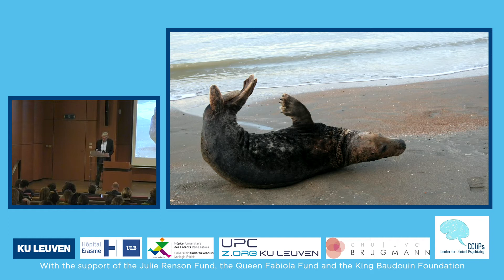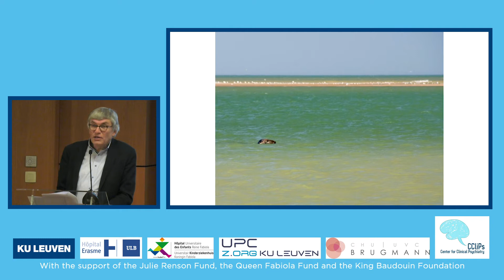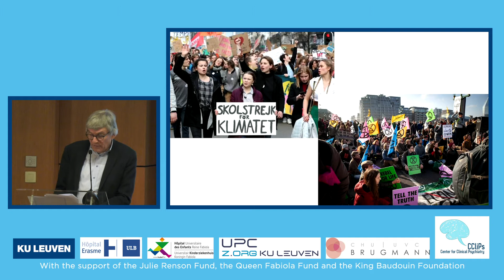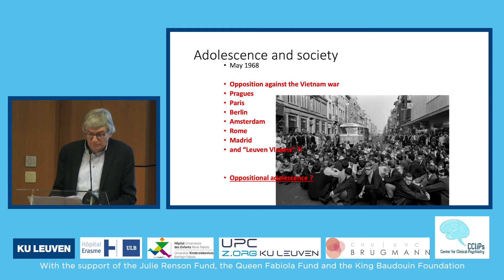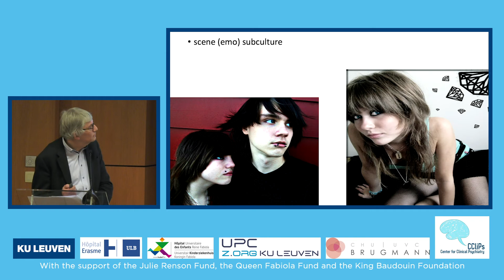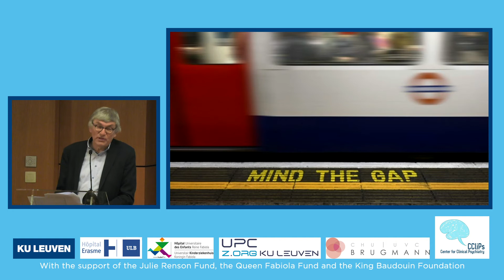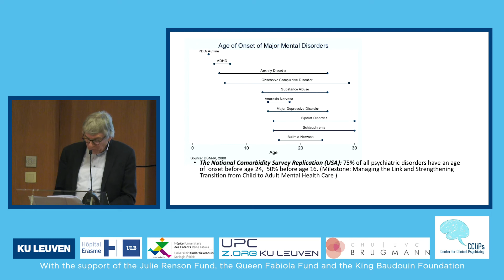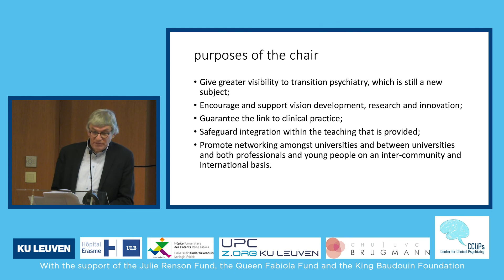Emmanuël Nelis - KICK-OFF CHAIRS IN TRANSITION PSYCHIATRY - 17/01/2020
Introduction by King Baudouin Foundation - Emmanuël Nelis.
KICK-OFF CHAIRS IN TRANSITION PSYCHIATRY - 17/01/2020
The event was carried out as part of the University Chair “Psychiatry in Transition in a World in Transition” (Université Libre de Bruxelles - ULB) with the support of the Julie Renson Fund, the Queen Fabiola Fund and the King Baudouin Foundation.